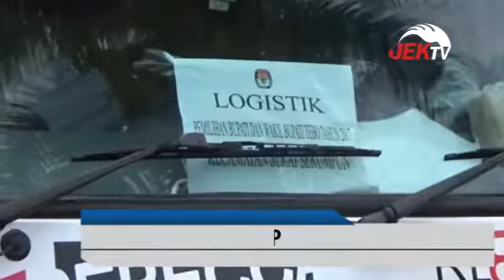DISTRIBUSI LOGISTIK PILBUP